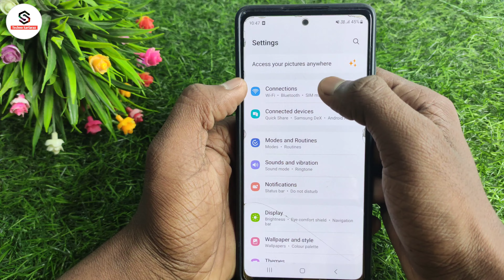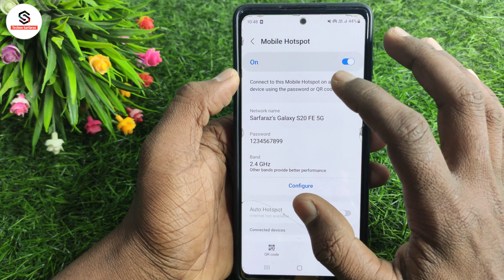Samsung mobile me hotspot kaise on kare | how to enable hotspot in samsung mobile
About :- dosto aajke video me apko batane wala hu samsung me hotspot kaise on kare ummed karta hu apko yeah video pasand aayegi

Your query
samsung ka hotspot kaise on kare
samsung me hotspot kaise chalu kare
hotspot chalu kaise karen